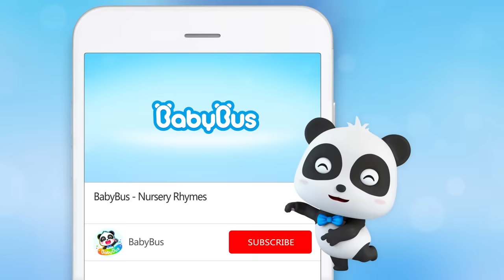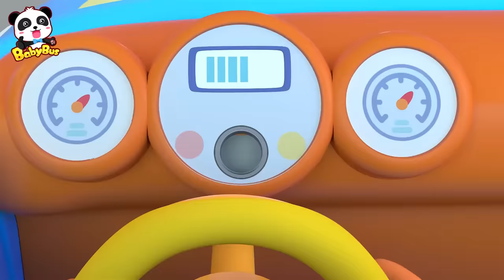Donut's Rescue Mission | Yummy Foods Animation | Kids Cartoon | Nursery Rhymes | BabyBus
BabyBus helps children to:
★ Think Independently
★ Build Self-Confidence
★ Respect Others
★ Explore the World